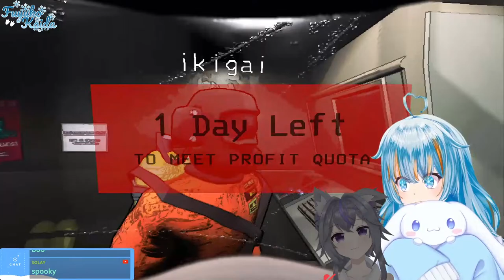[LETHAL COMPANY] New stuff... SCARY!!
WAH

Viewer Rules:

To help everyone enjoy the stream more, please follow these rules:
- Do not constantly type in ALL CAPS or spam the same message repeatedly.
- Back-seating and spoilers are not allowed unless I have said that this is okay.
- Similarly, don’t talk about me or my stream in other streamers’ chat unless they mention me
- Do not beg for my attention in chat, I am trying to entertain multiple people with my stream. Please understand this

As long as you follow the rules above, you can chat in any language but please understand I can only understand English completely. Thank you!

GET 10% AT POGGERS USING CODE 'KAIDA10' OR BY FOLLOWING THIS

Fuyuko's Tags:

For GENERAL: FuyukoKaida
For FANART: Paintguin
For CLIPS: CaughtonKaimera
For FANNAME: OkiamiConsort

CREDITS:
Starting and Ending music: @Mochi.Rin_Official